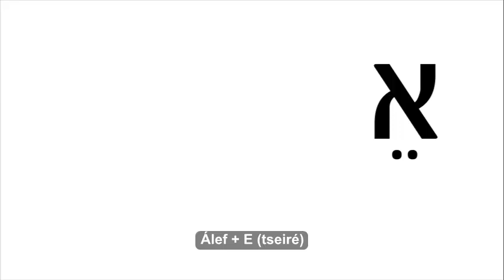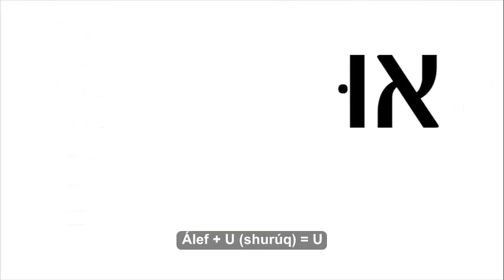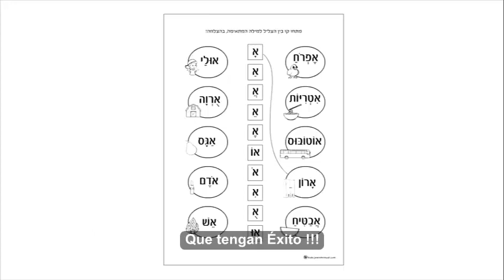LA LETRA ALEF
Aprenda de manera divertida todos los sonidos posibles de la Letra Álef.   Propiedad Intelectual vídeo de J Visual, Tel Aviv  Israel.
Traducción César Silva, profesor de hebreo Moderno y Bíblico